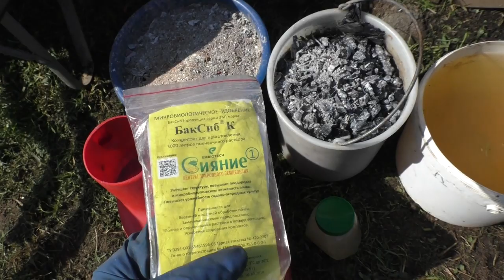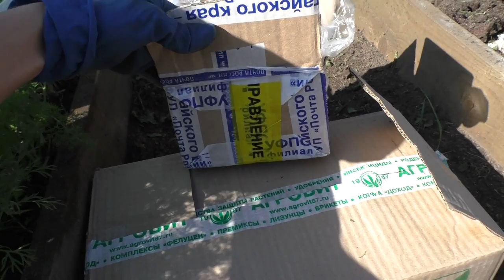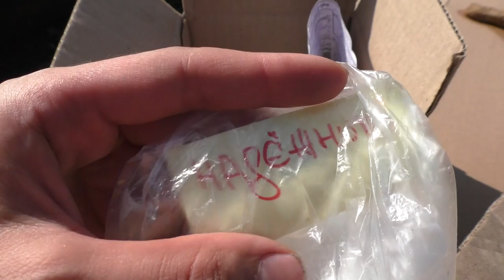Подготовка грядки для чеснока/ Обзор сортов чеснока/